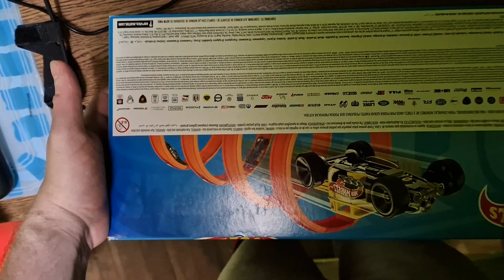ouverture d'un Park de voitures